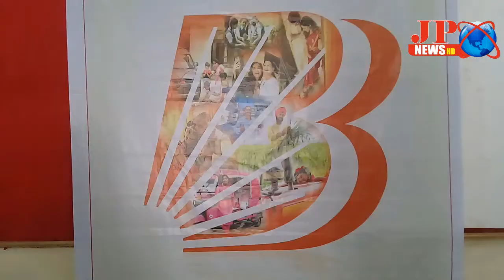JPNEWS (వెంకటగిరి)విజయ బ్యాంక్ లో బ్యాంక్ ఆఫ్ బరోడా 112వ వార్షికోత్సవం